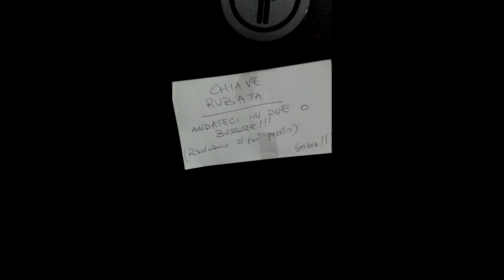Raduno al Cartoomics 2014 : non sei venuto Yotobiiiii !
Leggimi o bo

Hakuna matata ragazzi/e, grazie mille a tutti .

Indirizzo Casella Postale :
poste italiane